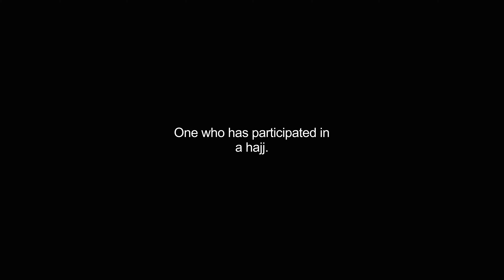hajjis video Dictionary meaning and pronunciation